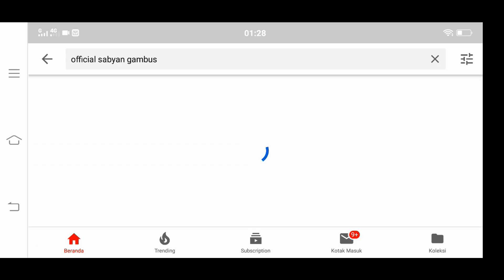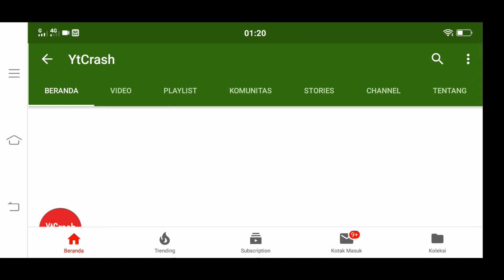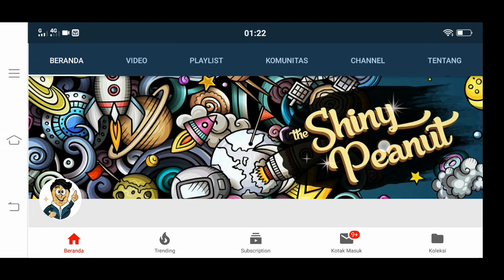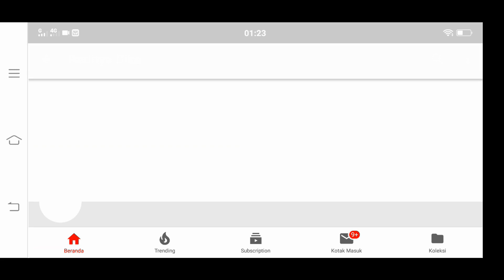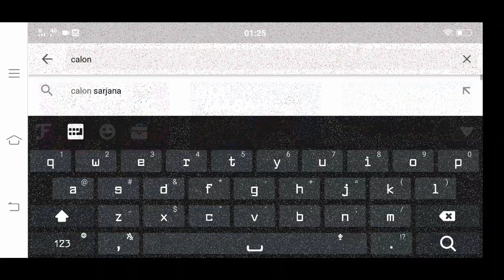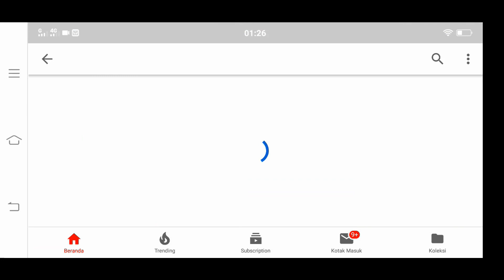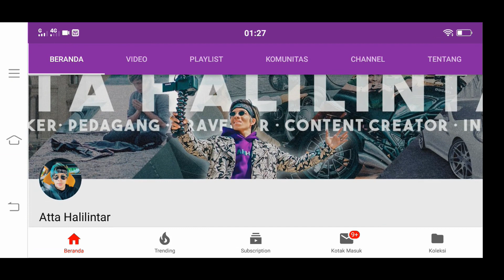10 YOUTUBER INDONESIA DENGAN SUBSCRIBER TERBANYAK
1. Atta Halilintar
2. Ricis Official
3. Calon Sarjana
4. GEN HALILINTAR
5. Raditya Dika
6. Indosiar
7. The Shiny Peanut
8. Rans Entertainment
9. YtCrash
10. Official Sabyan gambus